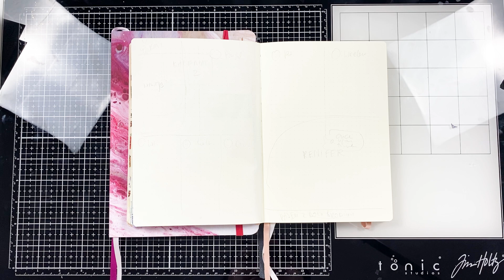✨ONCE UPON A TIME✨ | Drugi tydzień lutego w bullet journal | Weekly plan with me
Chcesz więcej?

Niektóre z powyższych linków są linkami afiliacyjnymi. Dziękuję, jeżeli z nich korzystasz!